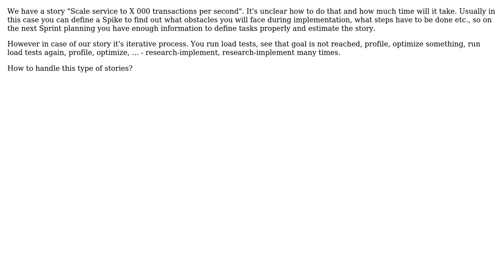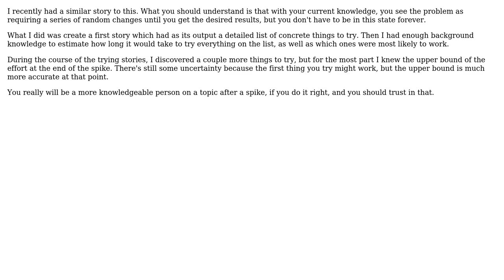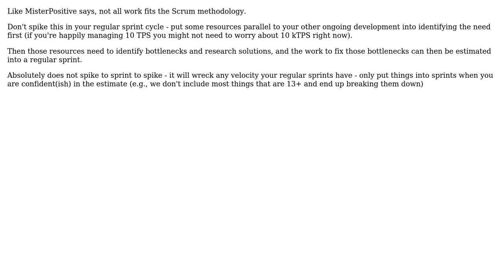Software Engineering: How to deal with long iterative stories in SCRUM? (5 Solutions!!)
Software Engineering: How to deal with long iterative stories in SCRUM?